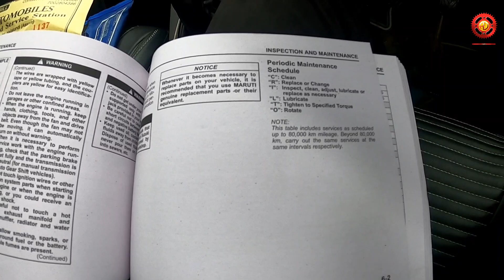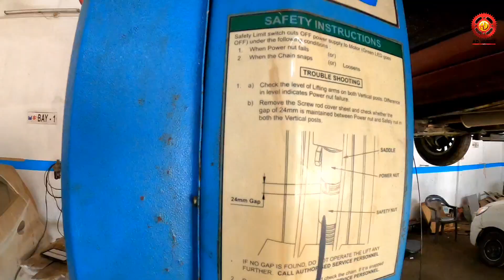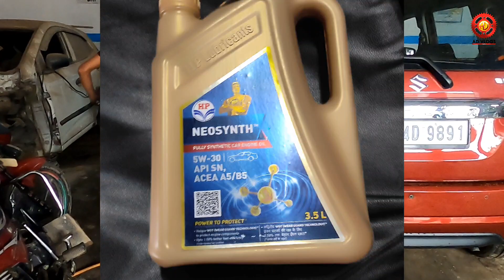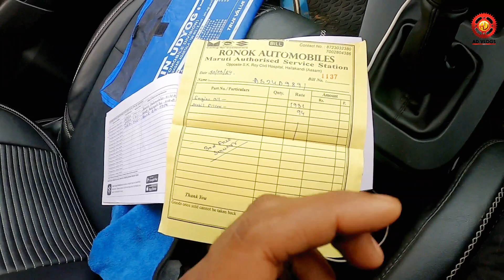MARUTI SUZUKI WAGON R ZXI+ 3rd Servicing Cost 2023 |WAGONR ZXI Plus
In this video i have serviced my WagonR and tye deatils of the service cost along the process is recorded.  so keep watching

@AD VLOGS
While Riding.